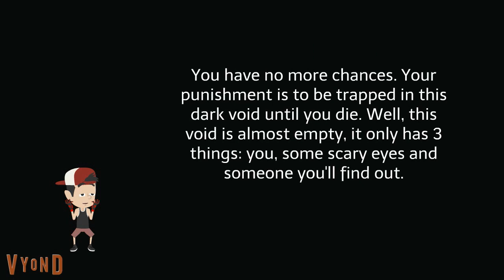(REUPLOAD) Solar system error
Original tittle
Video by The_czech_otter
Original upload date: 4 December 2019